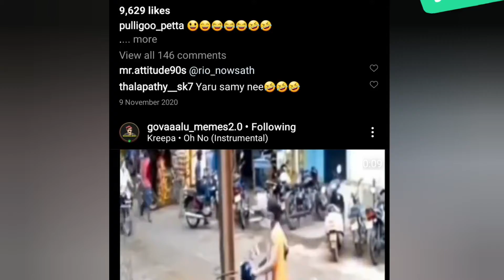மரண மாஸ் RIDERS girls🤣🤣 || FUNNY VIDEOS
The views and opinions expressed in this video are not meant to hurt any individual. We can not be held liable in such situations.

Lives life live mashup dubsmash pop smoke 123 go flop fox dog cat mice fun funniest funny videos jallikattu Manjuvirattu vandi maadu panthayam dance monkey ice cream carryminati YouTube youtuber search engine top 10 100 techno gamerz gamers happy new year 2021 punjabi song dj song cid sauth new movie hindi dubbed gta 5 roleplay crime patrol free fire tiktok total final money monetization motu patalu dada ssr nandini minecraft garena Mowgli Santali jaipur shiva lord Ganesha chaturthi Murugan Perumal adivasi vir gaana Gulzar star diwali Jio chhath lockdown alok bhagwan walking head shot bhakti mehndi online class classes arrear ipl modi narendra singh singam surya eva live today PewDiePie asmr music old town road markiplier Coronavirus corona COVID-19 virus political politics party . Spoken language urdu tiktok topic television vijay suntv Zee Tamil tamizh தமிழ் தமிழி new song hindi english french dubbed dubbing dub movies new South Indian movies in out 2020 Sun srh mi csk kxip kkr RR dc rcb tusa among us pubg lite mobile cell phone fortnite release date valimai master Tamil ponnu pen solvathellam unmai kili freefire fall guys song sing songs new 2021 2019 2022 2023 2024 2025 Pongal newyear Christmas Jan Dec Feb March April May June July aug sep Oct Nov no nut shave November recipe cook cooking channel season series Dan jr irfan's view vlog vlogs video madan gowri kani Daddy's arumugam village cooking channel village food factory mozhi kaadu medu kaatu samayal manthiram samayal cook with comali iyarkai saappaadu aaj Tak cnn tech cyber tech tamizha techtamil manimegalai Hussain priyanka Deshpande pugazh shivangi singers singer arr ar rahman thala thalapathy vijay Ajith Book writer Russia usa india Australia Singapore china Bangladesh Myanmar kargil border war peace Joe Biden voting counting vote Cake yoga roblox exercise live television cartoon pokeman vivo oppo OnePlus iphone Jerusalem savage love thug life சாப்பாடு சமையல் ஆன்லைன் விளையாட்டு baby shark SNL BTS WWE t series tyt Eminem Ryan's toy review sword iyarkai maruthuvam how to get six packs reduce belly Olli aavathu epdi enga entha oor who how when what where which karu Neela koonthal black hair white blonde hair growth pimple ram with jaanu clear face wash mask coal charcoal dust cover sithar homeopathy doctor dr. Rings plants tour explore exploring outside country town village Manali shimla trip tripping outing increase weight regular periods get pregnant pregnancy women men take last night week year smilie emoji meera mitun rj Balaji top film makers directors actors heroines heroin heroes hero heroine buddha God nattu ind vs aus versus nz sa vivasayam விவசாயம் prank different sound most dangerous trekking vlog Tamil mountain trekking kerala Tamilnadu andhra kannada telangana amit shah girl trekking mountain daring tremendous Vlog testing out viral